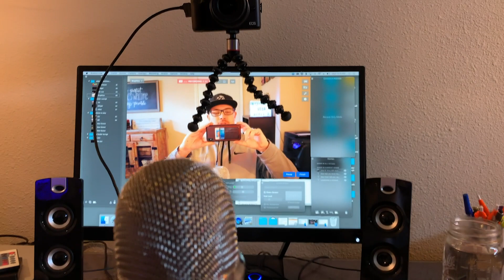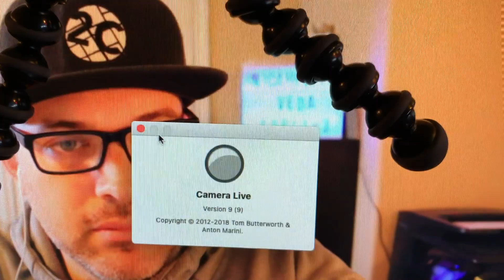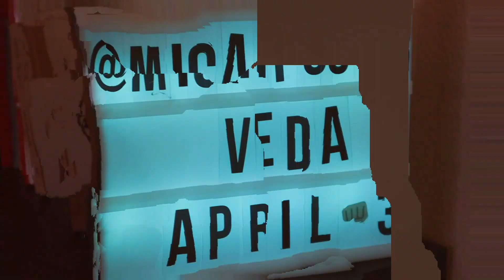Ecamm Live with a Canon M50 and a Mac Mini to Facebook Live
Day 3 of VEDA (Vlog Every Day in April) is in the books. In today's video I confess that live-streaming is actually really hard because you have to pretend there's an audience before there's an audience and I show you the BTS (Behind the scenes) of my live stream set up with me Canon m50, Blue Yeti and Mac Mini.

🔴  DREAMSUPPORT.CLUB
Our Virtual Assistant Agency
ABOUT US

I am a Jesus follower, husband, father, pastor, church planter, and entrepreneur. My vlogs live at the intersection of faith, family, entrepreneurship, leadership and travel. I hope you enjoy our adventures and are inspired to go and create your own.

🔴  Ecamm Live Streaming Service.

🔴  All music is licensed through Sound Stripe.

🔴  Freshbooks Cloud Accounting & Billing Software for Dream Support LLC